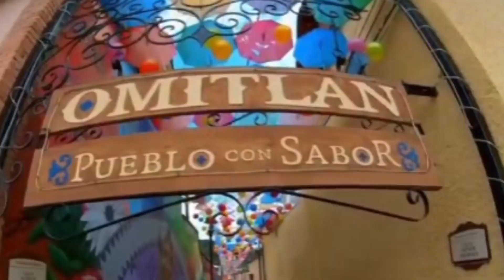Por convocatoria, 9 municipios buscan ser Pueblos Mágicos: Secturh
La secretaria Elizabeth Quintanar dijo que buscará reunir a estas demarcaciones en las oficinas de Pachuca para conformar los expedientes